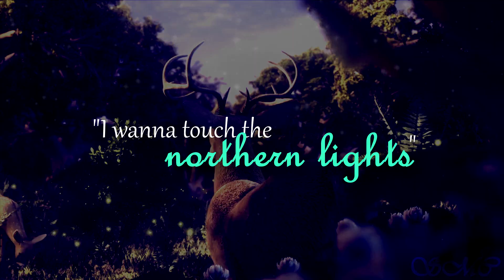Nod & Elsa | Northern Lights [OTP/Birthday MEP part]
Fun fact: I downloaded and watched Epic just so I could do this :P
Hope you like it sweetie and you can download it
Need me to change anything? Just say so :)